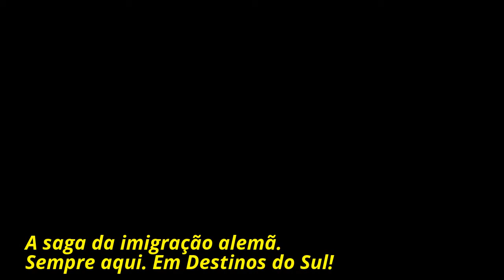Aldeia do Imigrante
A aldeia do Imigrante em Nova Petrópolis é um mergulho na saga da imigração germânica no sul do país...